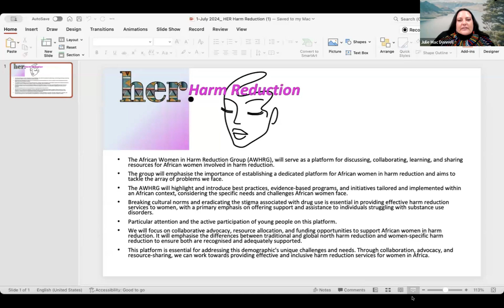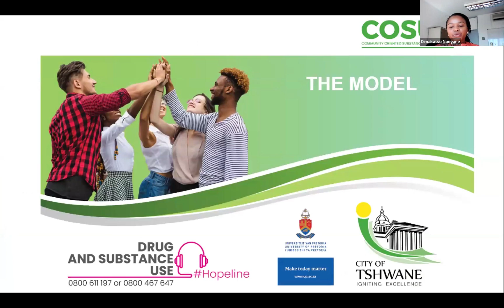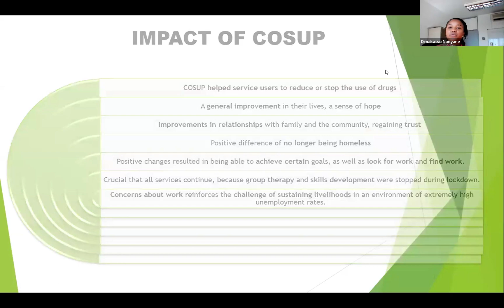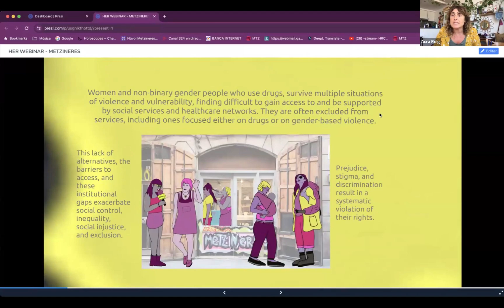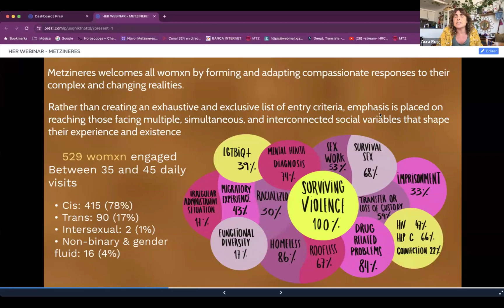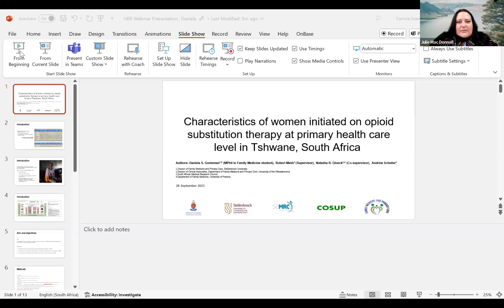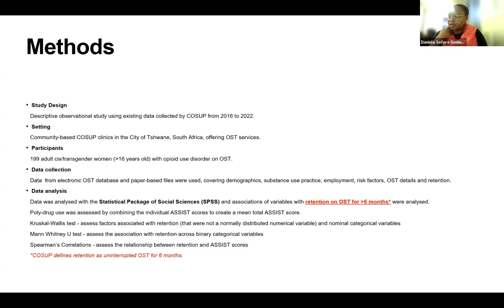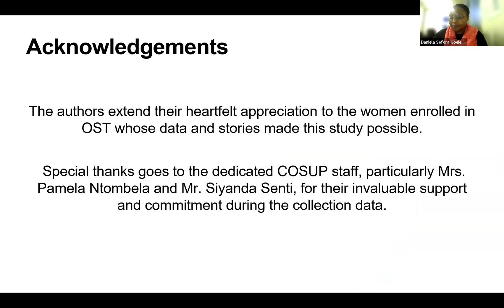Gender-centred harm reduction in Africa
Essential gender-centred harm reduction services are now being implemented in many places to respond to the major gap in tailored services for women who use drugs. The inclusion and acknowledgement of this critical need in Africa is only slowly gaining recognition. In 2023 a core dedicated group of women working in harm reduction in Africa came together to highlight the challenges they were facing to highlight and showcase the incredible community work that is being carried out. This webinar featured The African Women in Harm Reduction Group,  who showcased some models of harm reduction services being offered to women, which can be adapted to contexts in Africa.